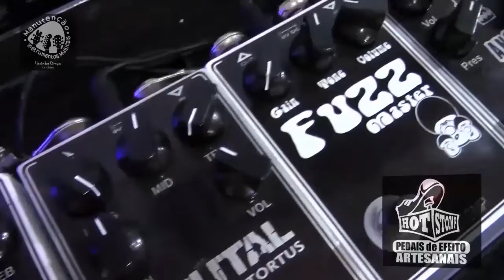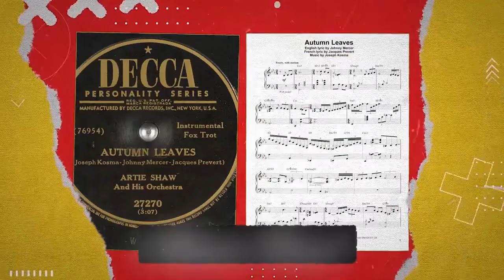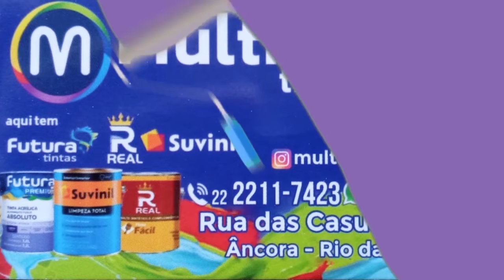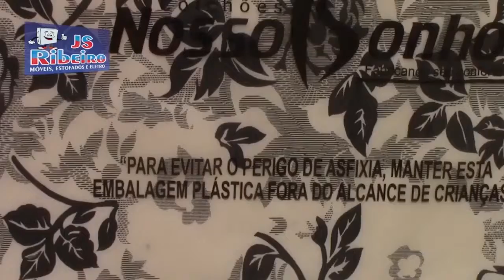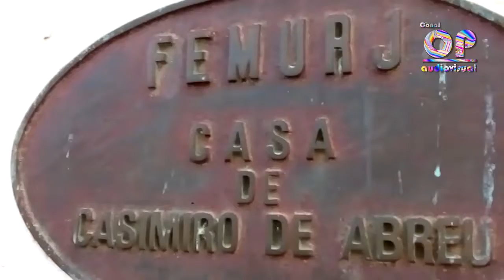GRADE TV DIA 29 JULHO